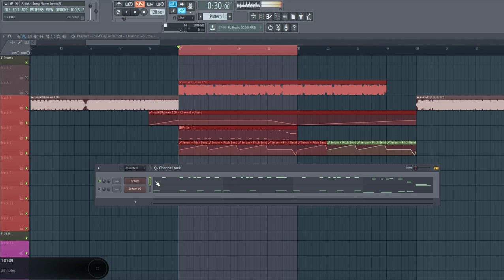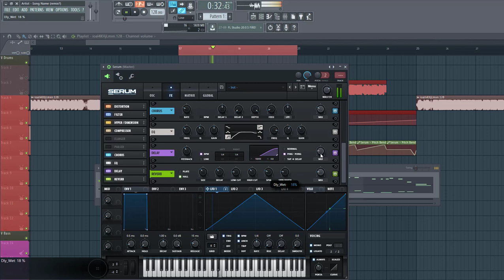How To Retrovision Style Lead In Serum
In this Serum tutorial, I show you how to make the Retrovision Lead synth similar to Retrovision in the style of future Bounce in Xfer Serum. I'll guide you trough the sound design of the retrovision lead preset in FL Studio in the plugin Serum.